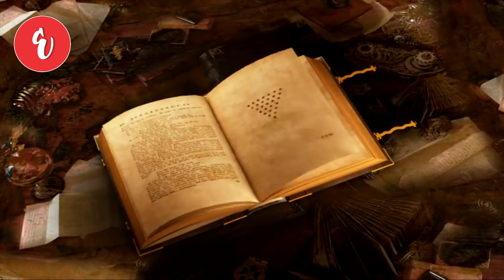Bad Habits of Genius people | Allama Muhammad Iqbal and Albert Einstein Life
When we think about a genius man what comes to our mind first?
The answer is a man of extraordinary skills, a man who had made any revolution, a man who had made any discovery or is willing to make any discovery and a bright and intelligent student.

This is the only bright side of the picture. But a man must also be aware of  what lies behind the rind.
In this video, we have brought to you a few bad habits of genius people which actually belongs to their personal life.

In this video, we will cover:
00:50 Why do intelligent people work till late at night?

01:14 What was the behaviour of Einstein with people?

01:30 What was the behaviour of Allama Muhammad Iqbal with people?

01:45 Do scattered things in your room show you're genius?

02:06 Why intelligent people are not so friendly?